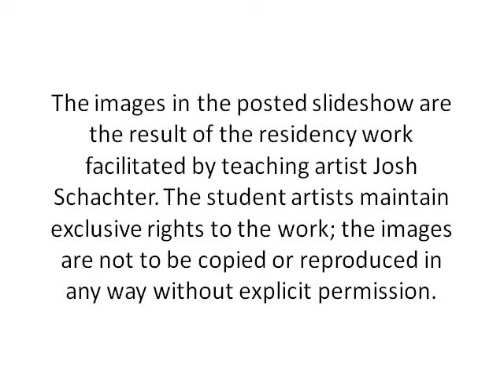Barrier to Bridge Festival, Arts in Education Residency Slideshow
Over the course of these short, five-day residencies, conducted in conjunction wityh the 2012 Barrier to Bridge Festival, teachers and artists worked with students to explore the festival themes of identity and culture in the San Luis Arizona/Rio Colorado area. The residencies culminated in a student artwork exhibition and performance held at the Barrier2Bridge Festival. The images were created by students working with teaching artist Josh Schachter.